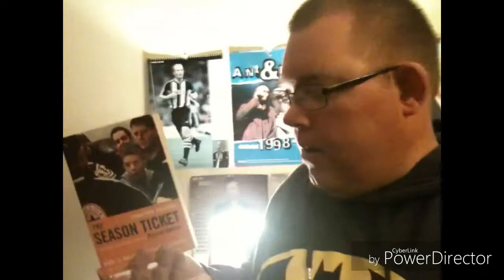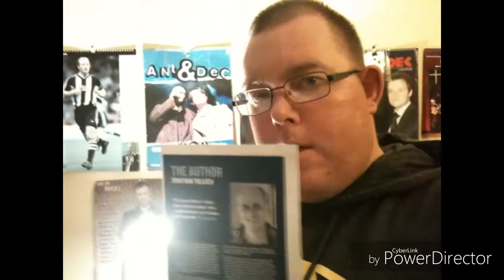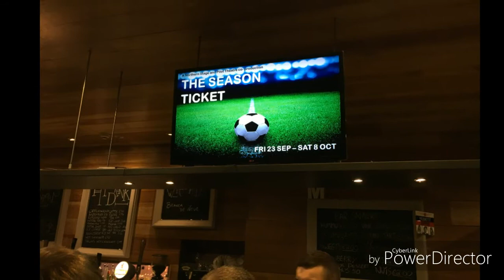My Review Of The Season Ticket